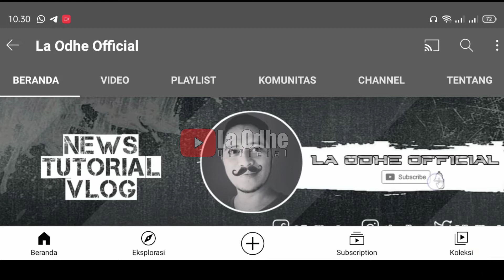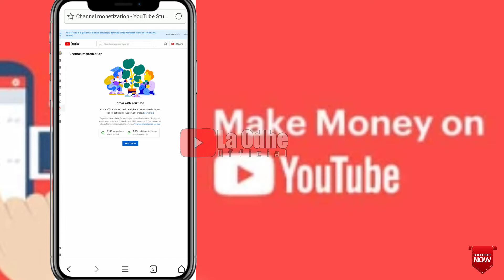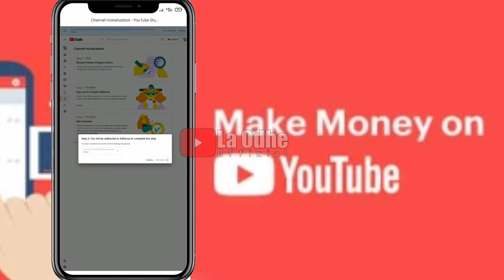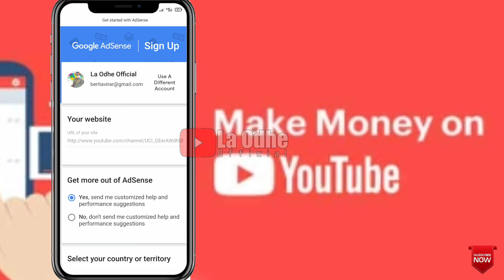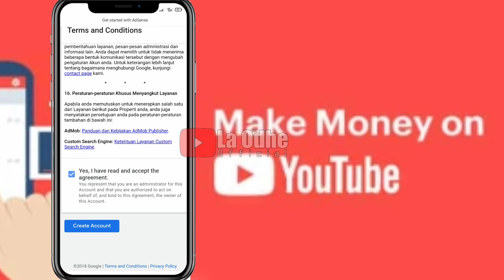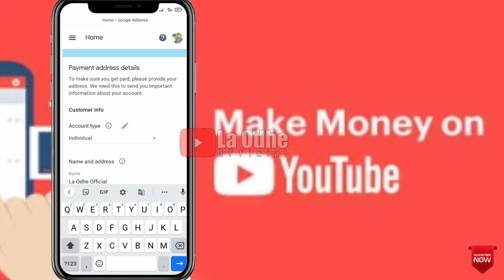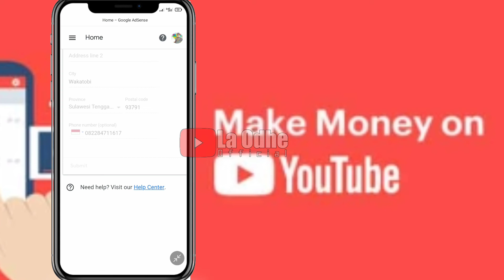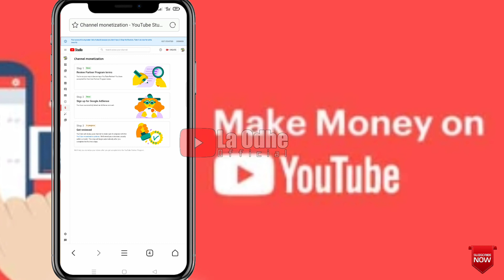Cara Terbaru Mengajukan Monetisasi Channel YouTube 2021‼️Peninjauan Gak Pake Lama ✅ Part I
Video kali ini, kami share langkah awal untuk para pemula yang ingin mengajukan Monetisasi channel youtubenya, kaki sediakan lengkap caranya hanya dichannel kami, dan disetujui oleh olehnya pihak YouTube dalam durasi waktu cenderung singkat, oleh karena itu video ini sngat penting untuk kamu simak, terkhusus yang ingin mengajukan Monetisasi channelnya.
pengajuan monetisasi youtube 2021
pengajuan monetisasi ulang
pengajuan monetisasi di tolak
tutorial cara mengajukan monetisasi channel youtube
kapan channel youtube di monetisasi
kapan channel youtube kita bisa menghasilkan uang
cara mengajukan monetisasi youtube cepat diterima
pengajuan monetisasi youtube secara cepat
peninjauan hanya dua hari langsung monetisasi
monetisasi diterima hanya dalam 2 hari
cara ajukan monetisasi youtube diterima dalam 2 hari